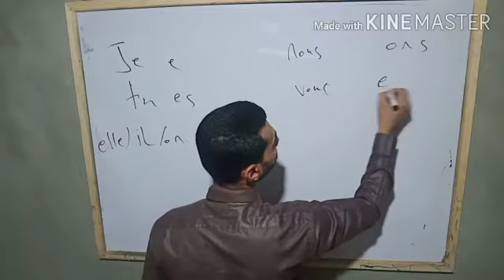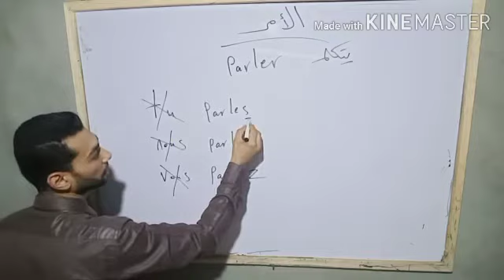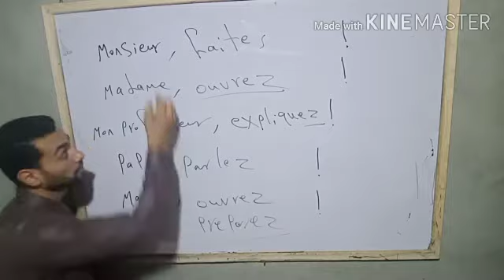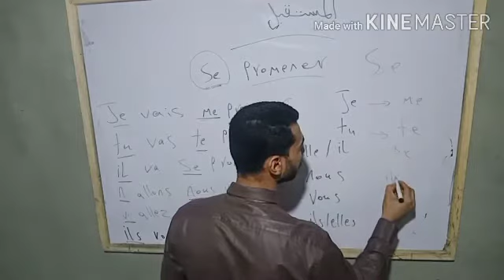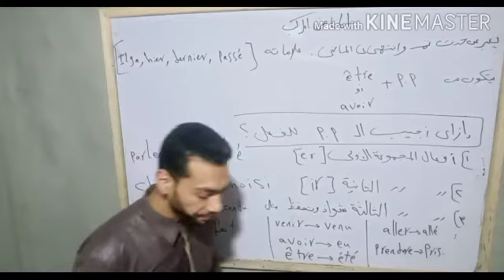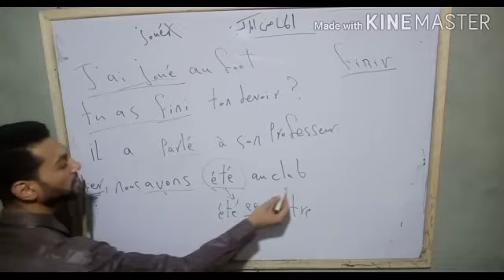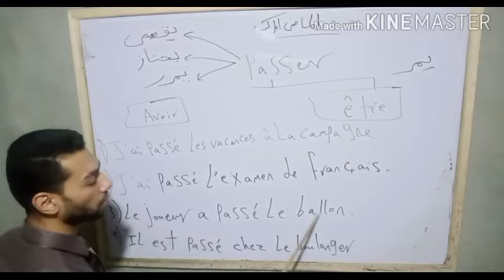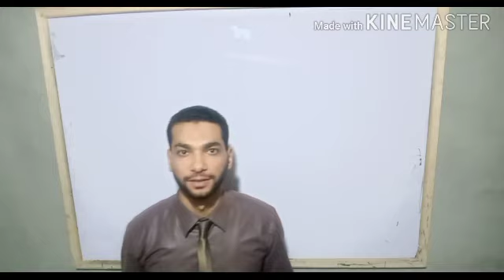المراجعة النهائية في الفرنساوي ٣ثانوي القواعد ج٣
٣ ثانوي القواعد ج٣